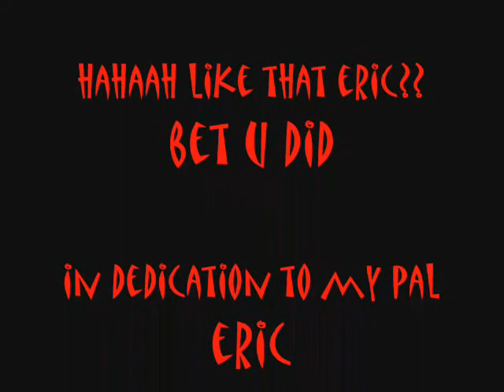Jon G - For Eric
Jon G